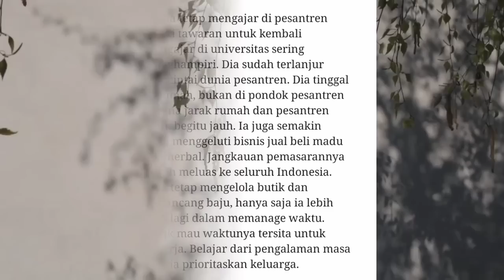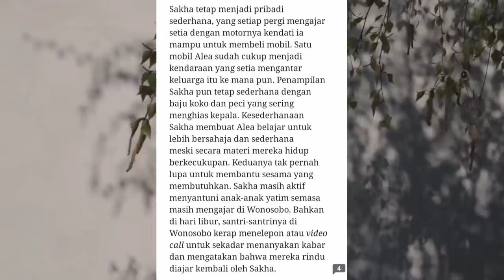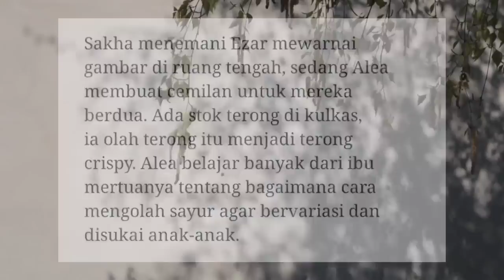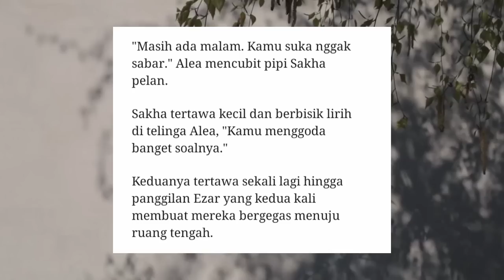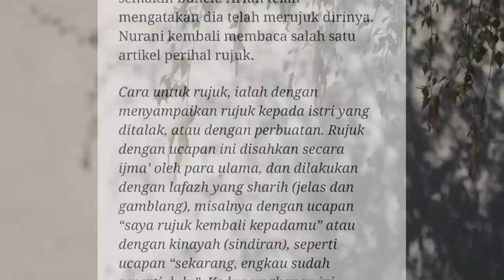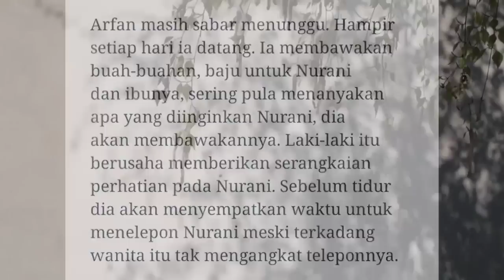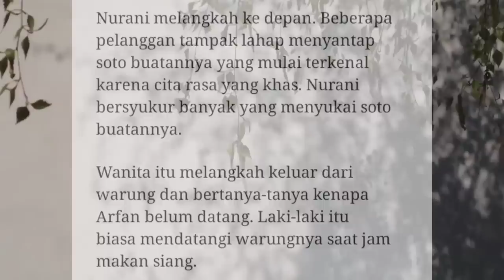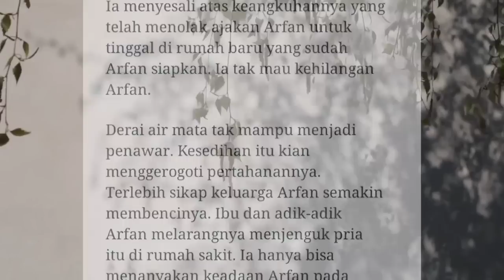42. Extra Part